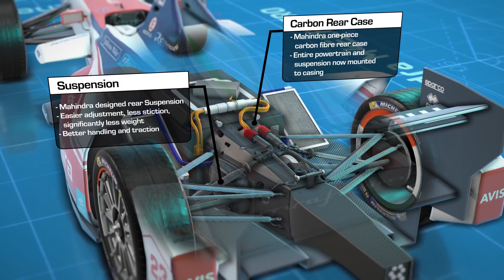Ep 1 Blueprints By Mahindra: Formula E Powertrain Development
In the first episode of 'Mahindra Blueprints', we are looking at how the powertrain has developed from its inception in Season 1, to the current Season 4.